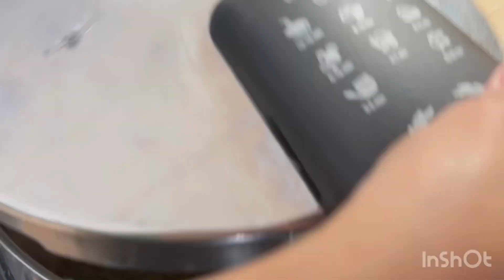Mungo Beans With Malabar Spinach (Alugbati leaves) Pork hock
Mungo beans and pork hocks and Malabar spinach (alugbati) yummy and healthy 😋😋😋